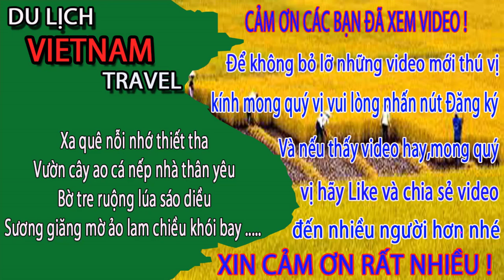SỰ THẬT về CHỢ HẢI SẢN LỚN NHẤT HẠ LONG NGÀY NAY/Du lịch việt nam vietnam travel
Video này Minh Toàn xin giới thiệu đến quý vị và các bạn về chợ hải sản hạ long. Đây là chợ hạ long 2, nơi cung cấp hải sản lớn nhất nhì ở thành phố hạ long ngày nay. Theo anh chị thì hải sản hạ long có ngon không, và hải sản ở đâu là ngon nhất? Xin mời để lại ý kiến của anh chị ở dưới video để mọi người tham khảo anh chị nhé.
1. Hà nội ngày nay
3. Giải trí hấp dẫn ở việt nam
4. Du lịch việt nam
5. Cuộc Sống Hạ Long
6. Tổng hợp du lịch việt nam vietnam travel